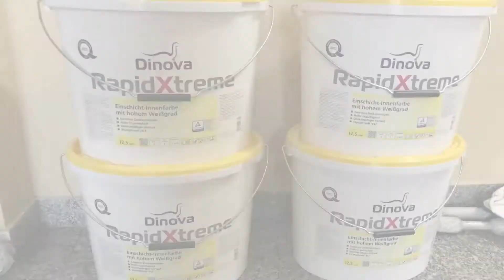Malerfachbetrieb Röling - Innenfarbentest RapidXtreme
In der Dinova RapidXtreme Challenge haben wir Malerbetriebe dazu aufgerufen ihre Standard-Innenfarbe auf die Probe zu stellen. 8/10 Testern haben bestätigt, dass Dinova RapidXtreme besser als ihre bisher eingesetzte Standard-Innenfarbe im 3/1er Segment (Nassabrieb Klasse 3, Deckvermögen Klasse 1) ist. Die zwei übrigen Tester stimmten für eine gleichwertige Qualität.

Hier zeigen wir Ihnen das Projekt und die Bewertung der Malerfachbetrieb Röling aus Traunstein.
Bis zum 31.01.18 haben Sie die Möglichkeit für den Malerbetrieb abzustimmen. Dem Tester mit den meisten Stimmen winkt eine Grillfeier im Wert von 500 €.